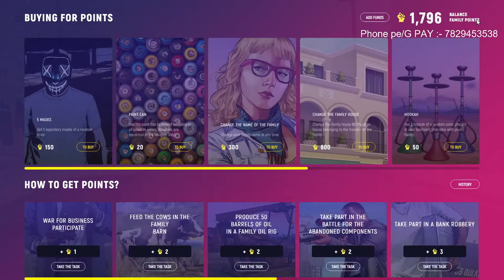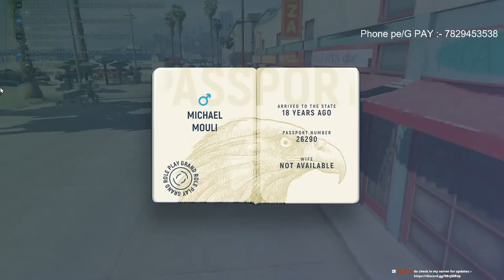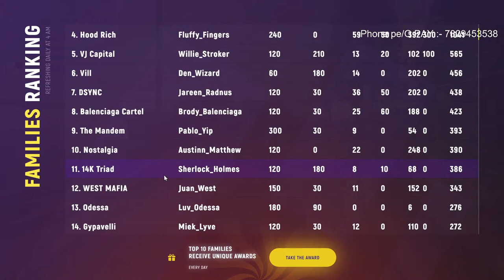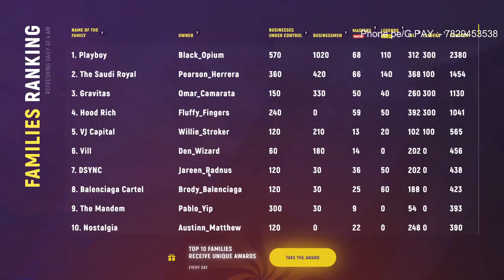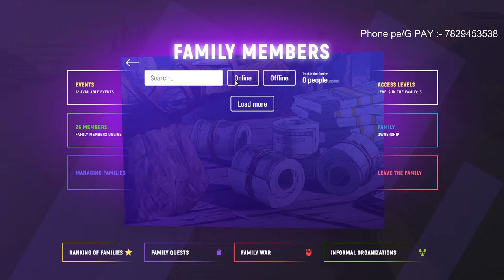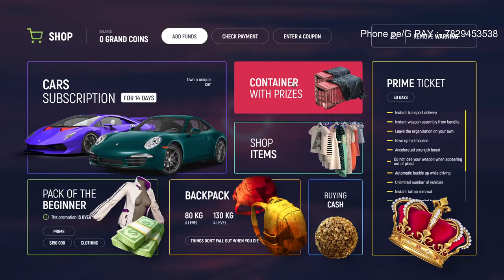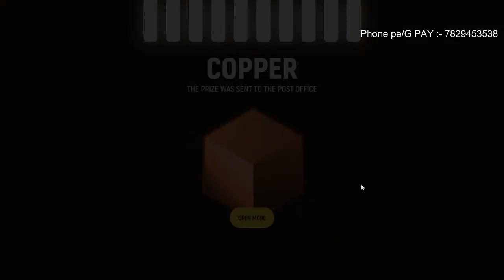kabhi akele ghumke maza kiya hai kya..??? ||kannada || ROAD TO 450 SUBS